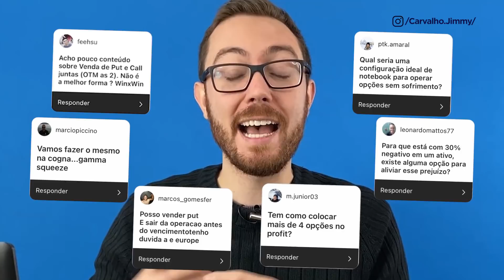VENDA DE CALL E PUT AO MESMO TEMPO (SHORT STRANGLE) É VANTAJOSO? SUAS DÚVIDAS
Será que vale a pena vender Calls e Puts ao mesmo tempo (Short Strangle)? Esse é uma das suas dúvidas que respondo!

⚠️ Entre no Canal do Telegram para ser avisado da abertura das vagas para nossa próxima turma da nossa Formação Investimentos e Opções

✔️ Deixe seu e-mail para ser avisado sobre o curso de Investimentos e Opções

🟢 Abra sua conta na Necton para ter corretagem fixa no exercício e Profit Grátis

🔵 Livros
Fique Rico Operando Opções
Hedge Fund Market Wizards (Em Inglês)